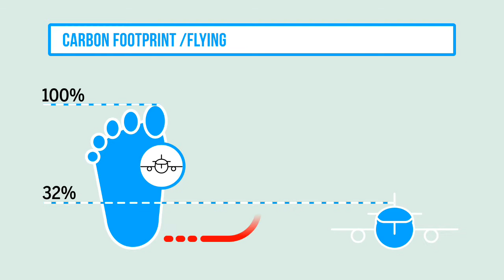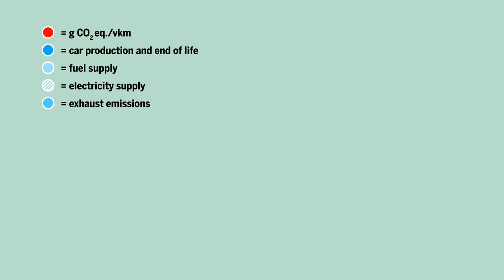[HIGHLIGHT] So you think you're green? Focus on Mobility | 2021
Discover key figures about our mobility impacts and how to reduce them throughout this first video of a brand new series!